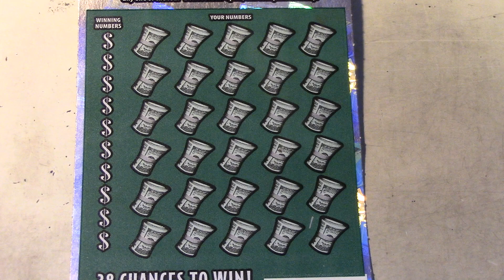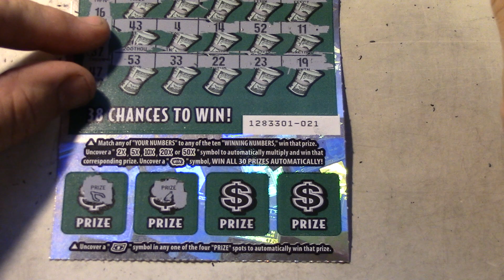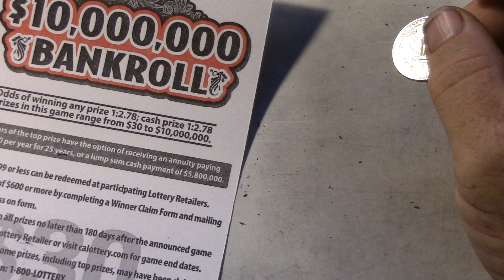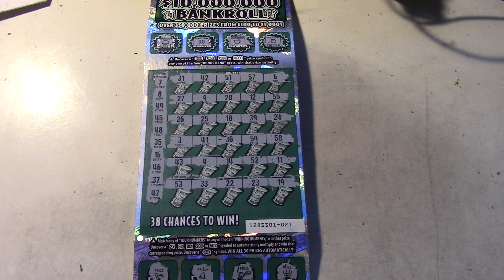$10,000,000 BANKROLL California Lottery Ticket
More Info Below. Check It Out